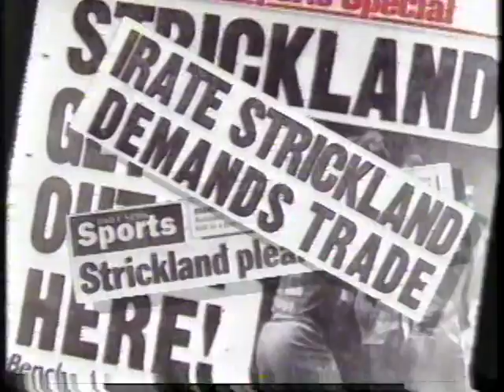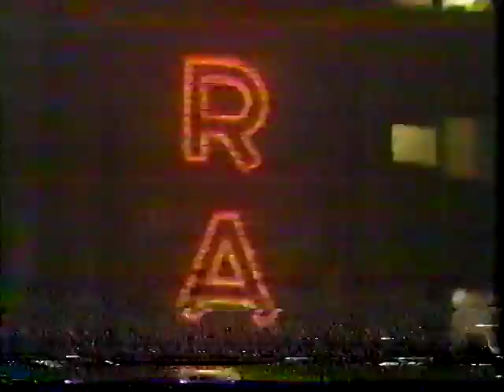1990-91 New York Sports Features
Knicks 1990 season review & 1991 preview, 1990 St. John's vs Georgetown highlights, 1991 St. John's vs Syracuse highlights, Knicks hire Dave Checketts, 1991 Big East Tournament highlights.